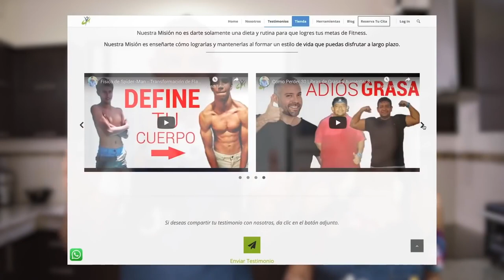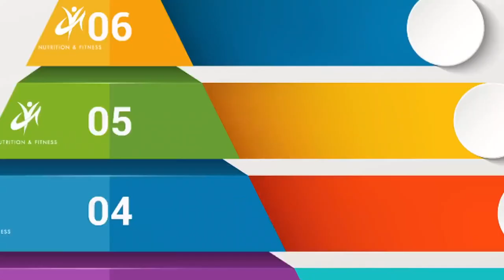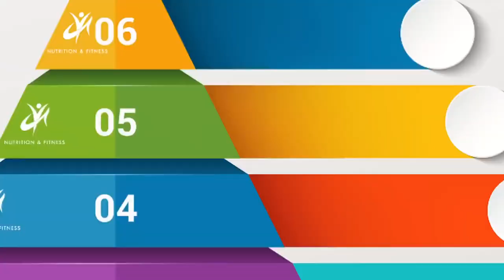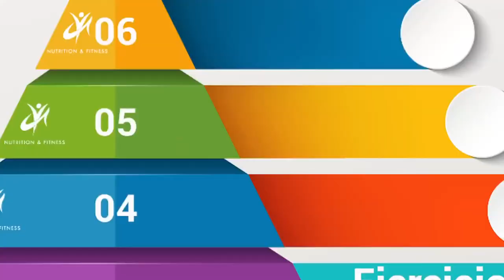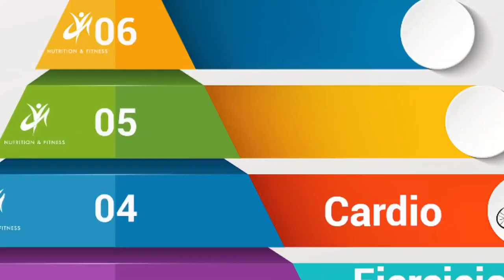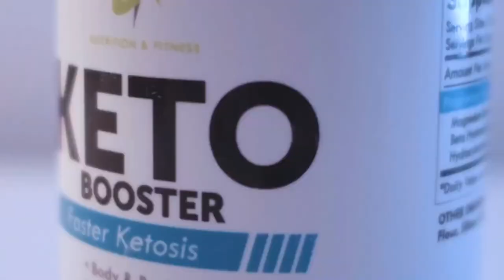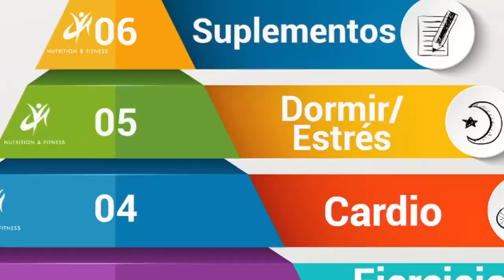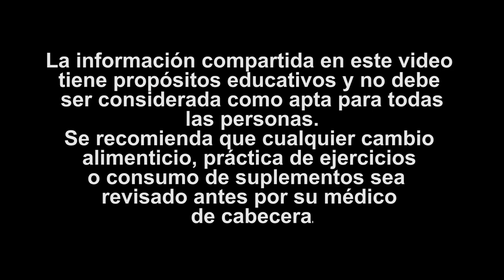Esto Te Chupa La Grasa Naturalmente, pero CUIDADO Te Puede Dejar Muy Flaca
Le llaman La Chupa GRASA Natural

Te vamos a dar un ejemplo de dieta, ejercicios, suplementación y de una bebida con 2 ingredientes conocidos por ayudar a la pérdida de grasa.